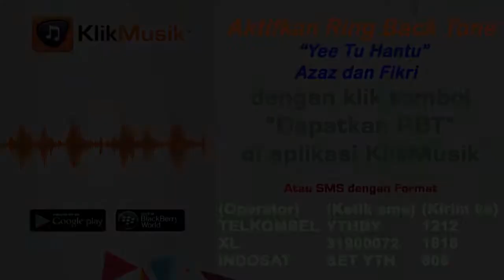Yee Tu Hantu - Azaz dan Fikri [ Klikmusik & RBT_HP TELKOMSEL & INDOSAT & XL ]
NSP Telkomsel ] Ketik sms : YTHBY kirim ke 1212 ...
[ I RING Indosat ] Ketik sms : SET YTH kirim ke 808...
[ RBT XL ] Ketik sms : 31900072 kirim ke 1818...